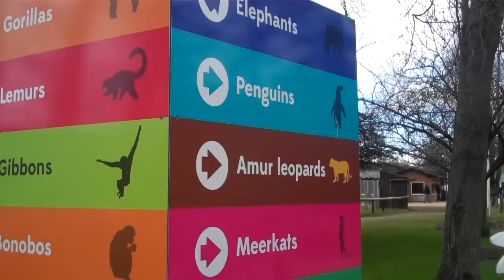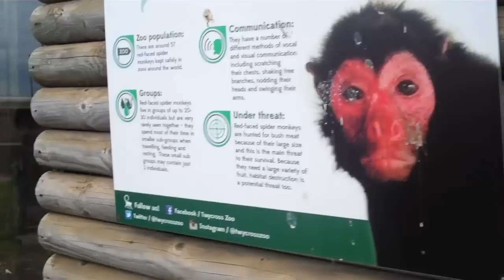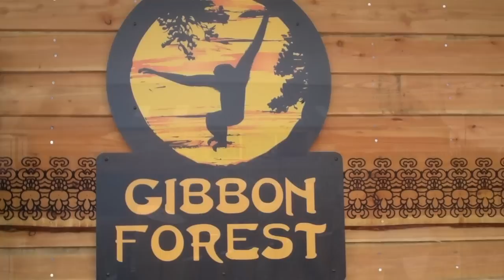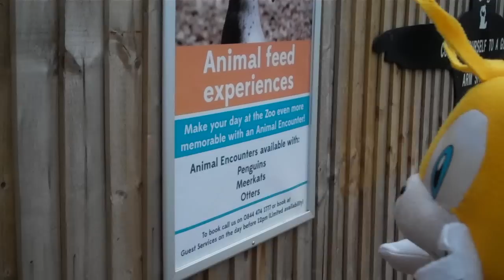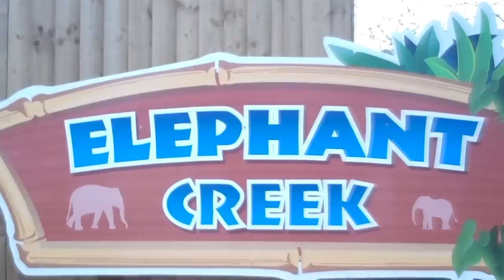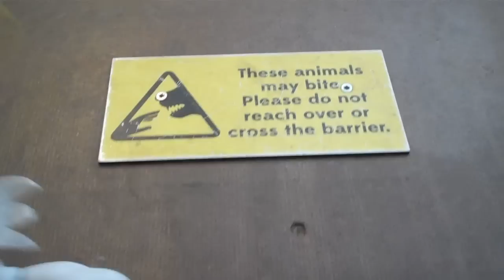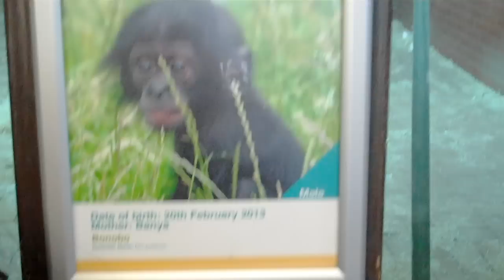Sonic Plush Adventures - Tails Goes to the Zoo [Part 1/2]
On a cloudy March afternoon, Tails the Fox decides to go and visit the Zoo! An awesome, adventurous Zoo filled with lots of monkeys, giraffes, hyenas, leopards, penguins, elephants, meerkats and so many more animals!
Tails tries to befriend a monkey... But that does not go very well...

Crush 40 - Sonic Heroes.
Crush 40 - Ungravity.
Sonic Colours 'Reach for the Stars' instrumental version.

Any questions? Go ahead and ask me!